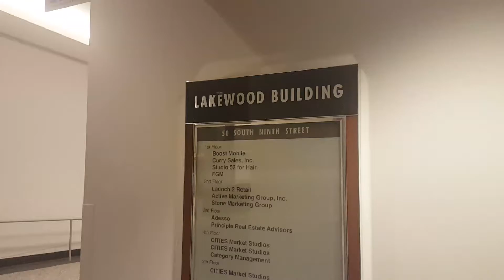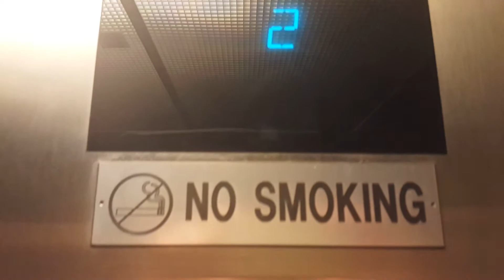Otis Hydraulic Elevator @ Lakewood Building - Minneapolis, MN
This elevator is not great at all. This runs horrible and to top it off, it has an annoying fan.